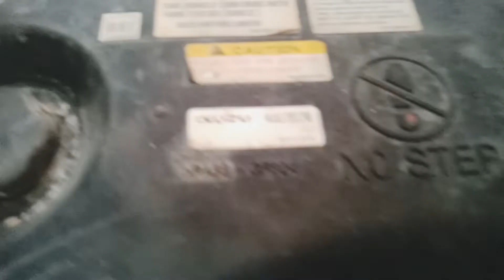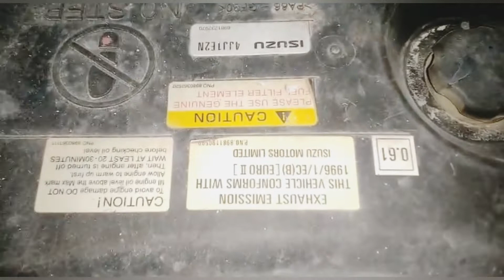howtocheckengine cylinder headgasket engine overheat problem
how to remove rockerarm
engineoverheat problem
radiator problem